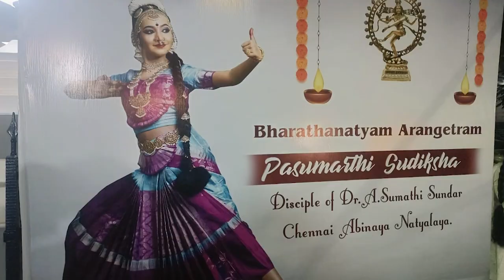Bharatanatyam Arangetram of pasumarthi sudiksha bharatanatyam Disciple of Dr.A.sumathi sundar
pasumarthi ramalinga sastry, virutham bharatanatyam, pada varnam bharatanatyam